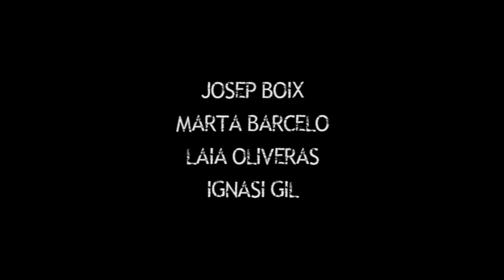Rés de Rés - videoarte -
Videoarte de creación dirigido por Kim Gázquez en 2008 dentro de la iniciativa Interferencies. Una metáfora sobre la muerte.